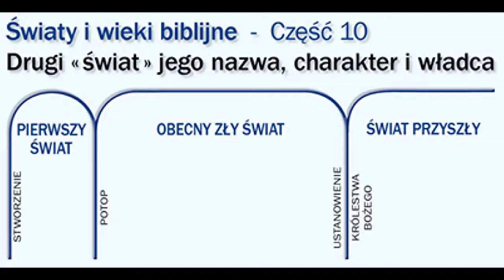Światy i wieki [#10]: Drugi ‚świat’ – jego nazwa, charakter i władca [REUPLOAD]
Po zakończeniu rozważania sposobu w jaki zakończył się porządek rzeczy istniejący przed potopem, przechodzimy do zastanowienia się nad drugim „światem” – jego biblijną nazwą, charakterem oraz uzurpatorem, który jest jego władcą.